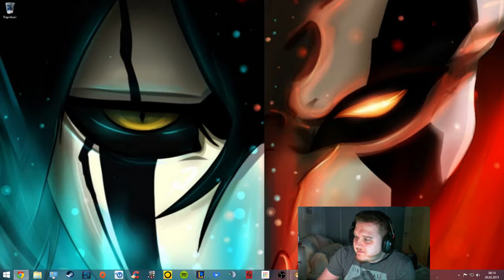Kata carries - NP!